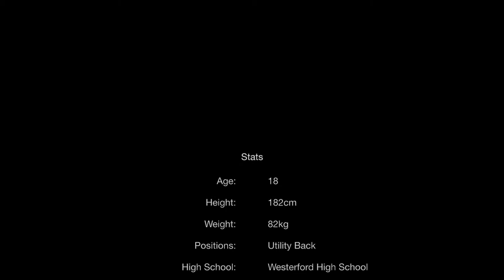Cameron Anderson - Rugby Highlights 2017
These are my highlights from the 2017 season.

Cameron Anderson
Age:18
Height:180cm
(5 ft 91in)
Weight:82kg (180,779lbs)
Positions: 9,10,12,13 and15